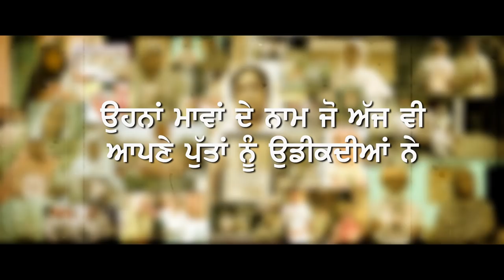Pind | Punjab 1984 | Diljit Dosanjh | Kirron Kher | Sonam Bajwa | Punjabi Movie Songs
Song - Pind
Movie - Punjab 1984
Movie Release: June 27 2014
Starring - Diljit Dosanjh, Kirron Kher, Pavan Raj Malhotra, Arun Bali, Rana Ranbir, Sonam Bajwa, Manav Vij, Vishwas Kini, Vansh Bhardwaj & G.S. Channi
Studio - White Hill Productions & Basic Brothers Productions
Directed By - Anurag Singh